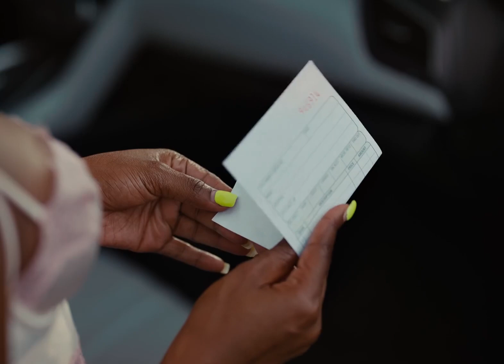Wizkid x J hus x Burna Boy Afroswing Type Beat “Loving On Me”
Premium Plus License; $99,99
Unlimited License; $199,99
Exclusive; Offers Only.

THIS BEAT IS ONLY FREE FOR NON PROFIT CAUSES ONLY, FOR COMMERCIAL USE YOU WILL NEED TO PURCHASE A LEASE. YOU MUST CREDIT ME IN THE TITLE “ Prod.SAVETHEWORLDBEATZ”

Ignore tags ~
Mostack Mostack Type beat J hus Jhus type beat